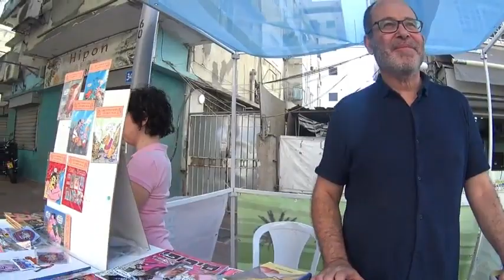AS I HUNT FOR FISH , THEN MUSIC AND FESTIVALS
AS I HUNT FOR EXPENSIVE FISH , MUSIC AND FESTIVAL
ACROSS THE STREET